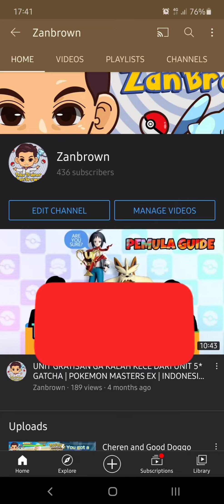7.5k PTS Champion stadium master mode Kanto Run Last Week May | Pokemon Masters EX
Contents
00:00 Intro
00:22 Points Paramameters round 1
00:34 Round 1 Agatha
02:41 Points Parameters Round 2
02:51 Round 2 Lorelei
05:33 Points Parameters Round 3
05:45 Round 3 Lance
07:52 Points Parameters Round 4
08:16 Round 4 Bruno
10:38 Points Parameters Round 5
10:57 Round 5 Blue
14:03 Showing All Sync Grid and Parameters